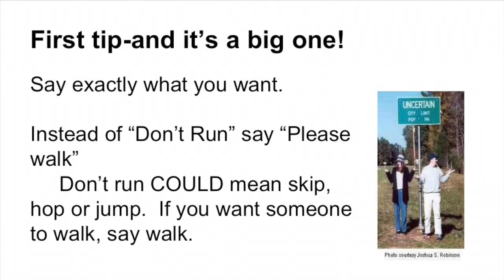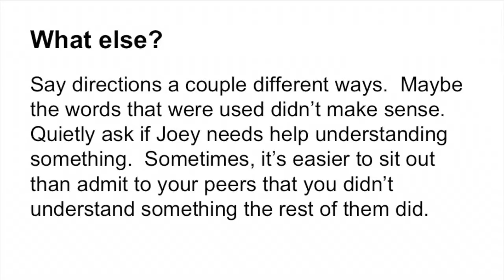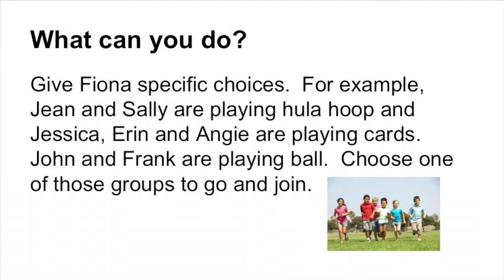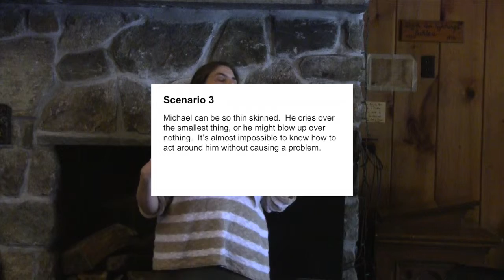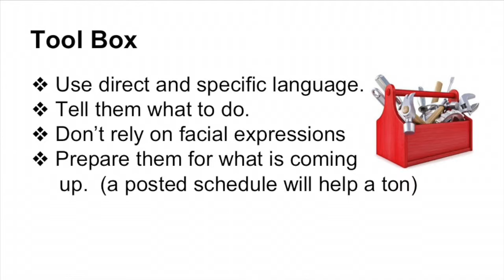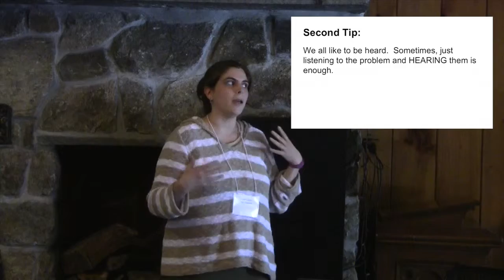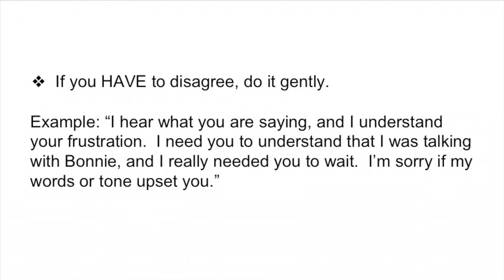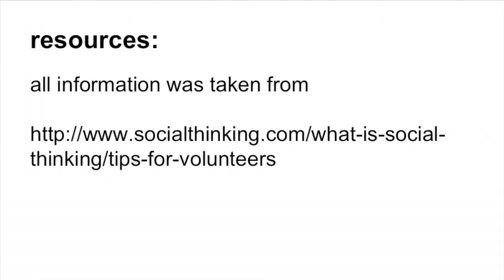Special Needs Campers Workshop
This is a presentation on Special Needs Campers by Sara Capalbo for Dean's Retreat 2015.